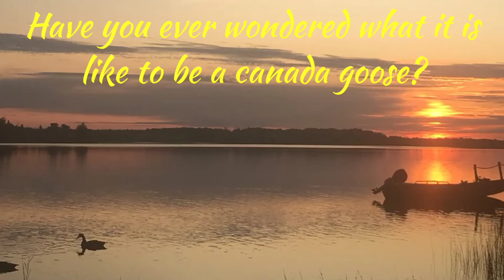Notre Dame New Brunswick Canada Geese Drone Footage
Flying near a group of Canada Geese on the Cocagne River